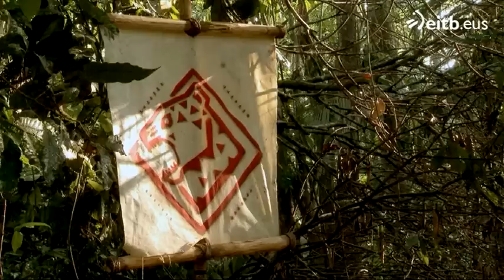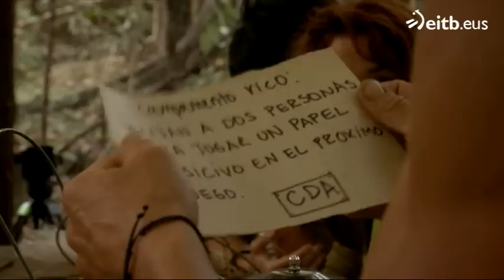El Conquistador del Fin del del Mundo 2016 (Episodio 3)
Tercer episodio de de la 12ª edición del 'Conquistador del Fin del Mundo'.